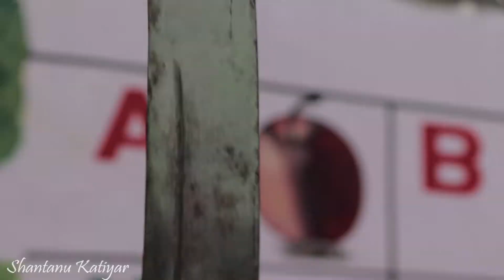BHARAT ye rahna chahiye 🇮🇳